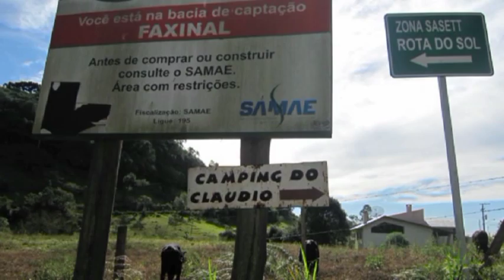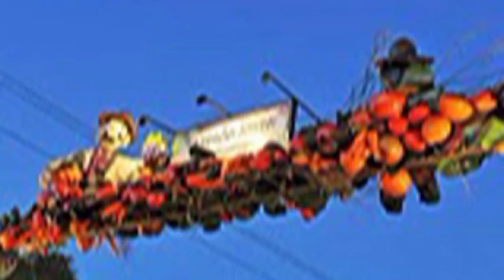Caxias do Sul, Fazenda Souza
Parte 2: Mostra do potencial existente no Distrito de Fazenda Souza no Município de Caxias do Sul, RS. Faz parte do levantamento de dados da COPLAN-SEPLAN da Prefeitura Municipal de Caxias do Sul. Elaborado com fotos do Arquiteto Tarciso e da Prefeitura. Registro da Festa do Agricultor. Video em HD Cultural e Educativo para todas as idades. Obrigado !